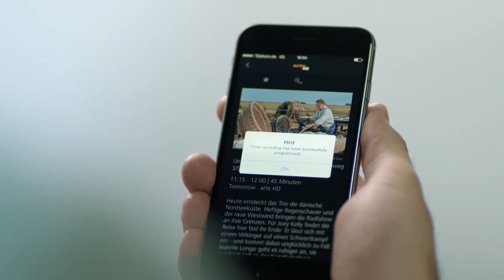LOEWE Mobile Recording EN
Благодаря LOEWE Mobile Recording, телевизоры LOEWE позволят Вам больше не пропускать любимые программы. Даже когда Вас нет дома, у Вас есть возможность включить запись выбранной программы на встроенный диск DR+, чтобы посмотреть ее позже, в удобное для Вас время.